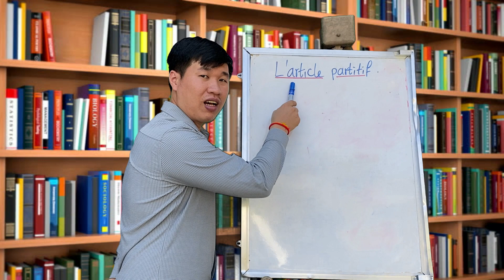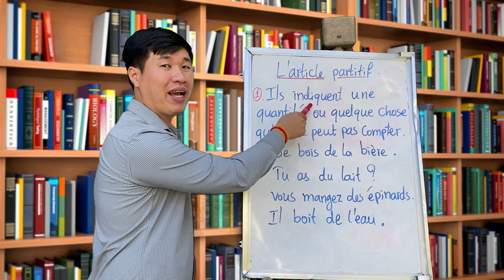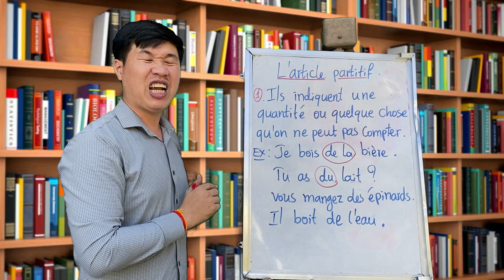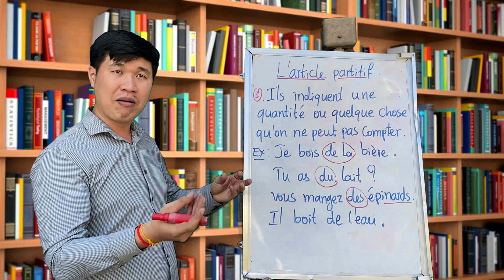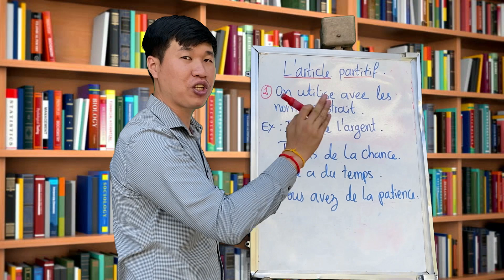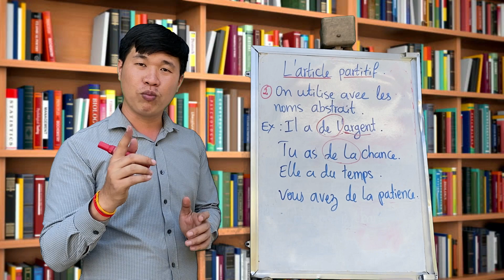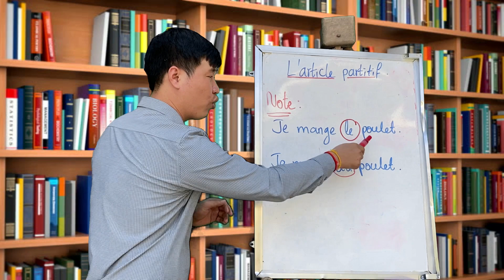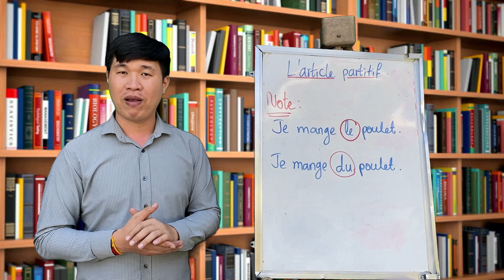វេយ្យាករណ៍ភាសាបារាំង | L' Article Partitif (មេរៀនទី១៥) | រៀនភាសាបារាំង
នៅក្នុងវីដេអូនេះ អ្នកនឹងអាចស្គាល់លម្អិតអំពី Article មួយប្រភេទទៀតក្នុងភាសាបារាំង គឺ L' Article Partitif ដែលរួមមានអត្ថន័យ ការប្រើប្រាស់ និងកំណត់ចំណាំសំខាន់ៗផងដែរ...

 ABA :  Sokha Hai
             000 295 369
សូមអរគុណ

សង្ឃឹមថាវីដេអូរបស់យើង នឹងអាចជាជំនួយបានច្រើនដល់ការរៀនភាសាបារាំងរបស់អ្នក...